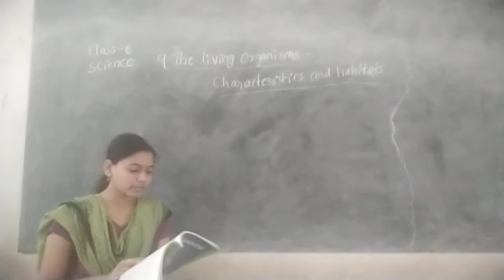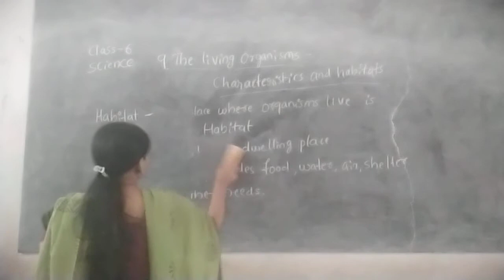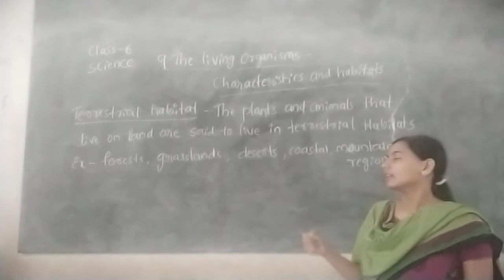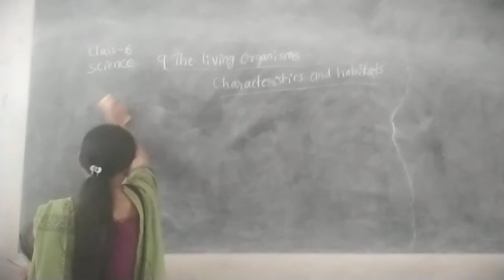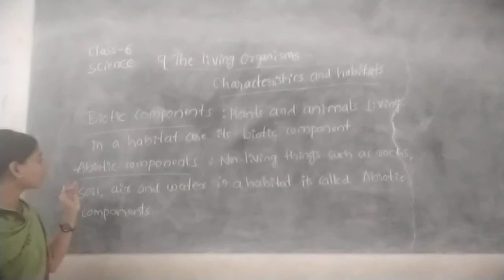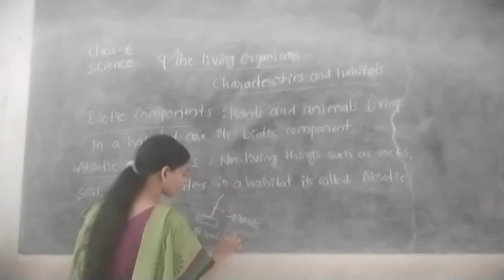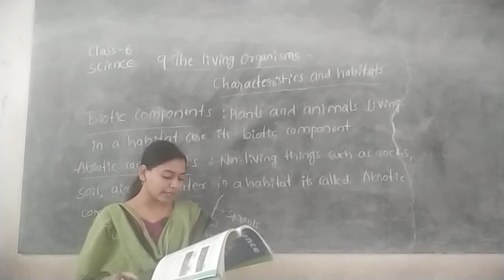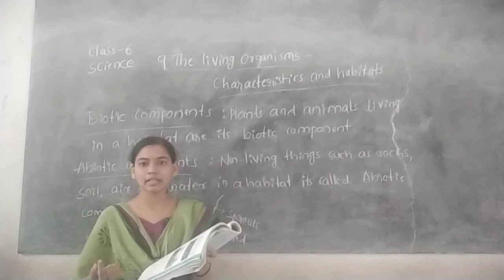CLASS - 6 SCIENCE